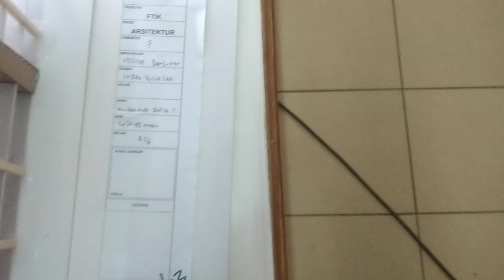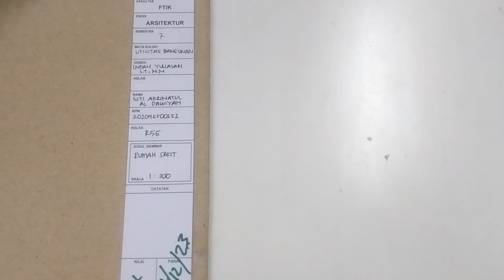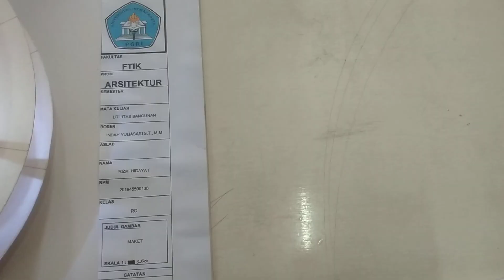miniatur bangunan | Arsitektur | utilitas bangunan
tugas besar mata kuliah utilitas bangunan
program studi arsitektur, universitas Indraprasta PGRI, berbagai macam bentuk bangunan dan juga fungsi dari pada bangunan tersebut